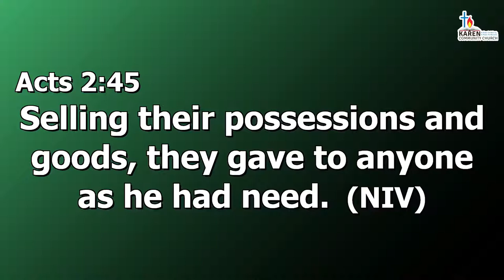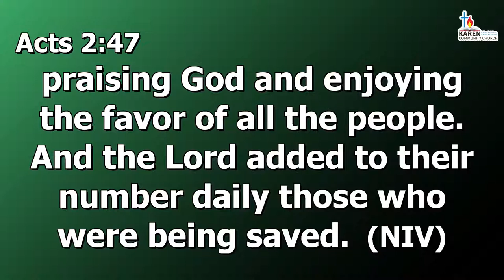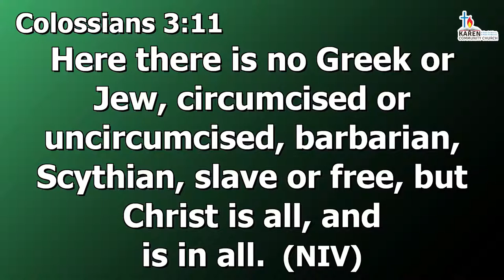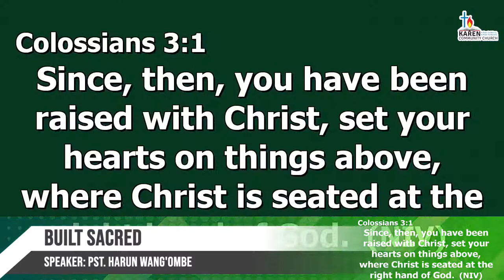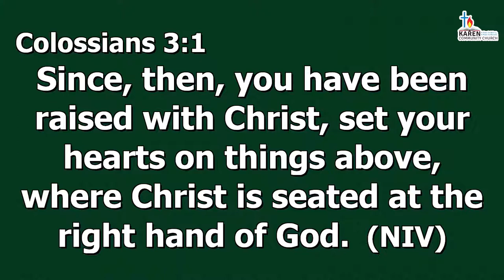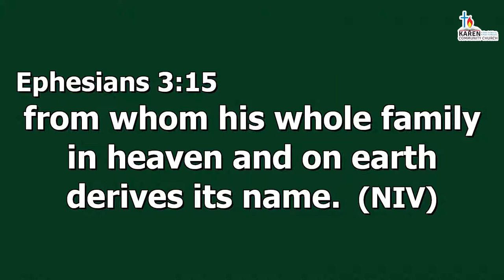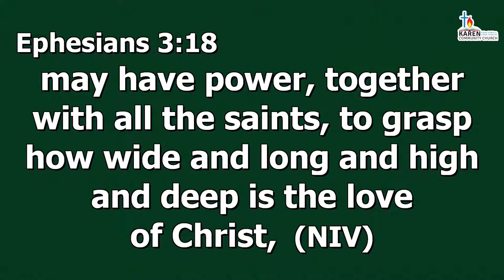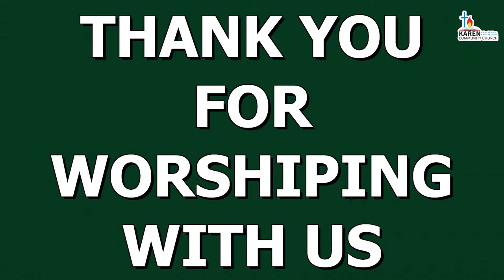Build Sacred sermon by Pst. Harun Wang'ombe.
Welcome to Karen Community Church. We are so glad that you have chosen this place of worship to honor the Lord's name with us. If you are new to this church, we would like to thank you for worshiping with us and we warmly welcome you into our Church as our brothers and our sisters.

Get in Touch:
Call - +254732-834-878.